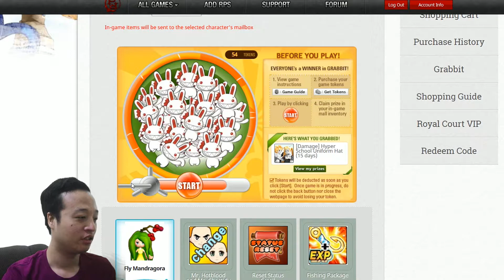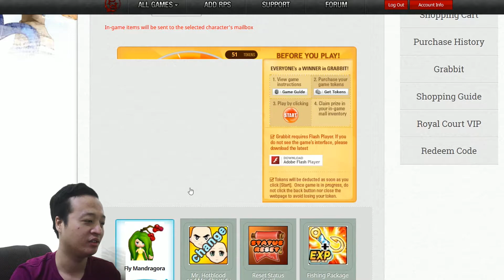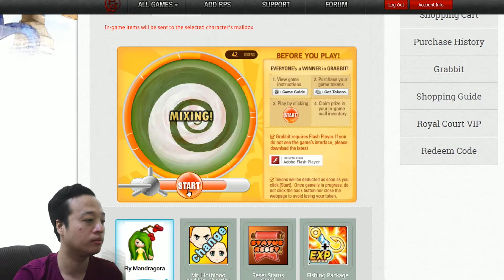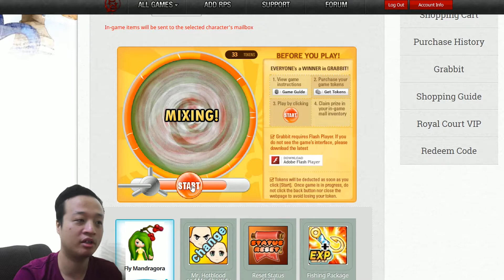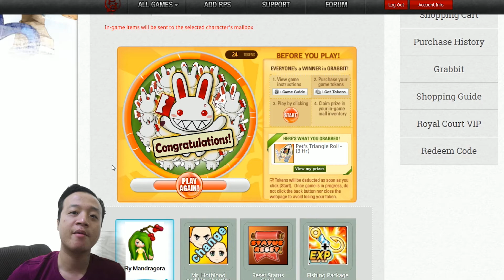Grabbit Spend 10k RPS Fix Dapat FM ??? - Seal BOD - Indonesia #3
Di video ini gw melanjutkan episode sebelumnya yang udah 60 token.
Yuk mari saksikan hasilnya